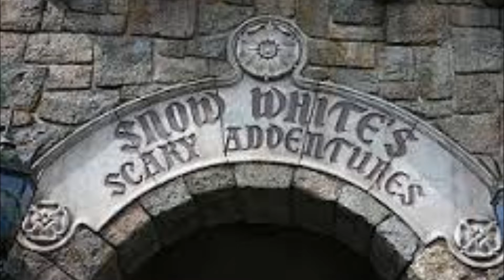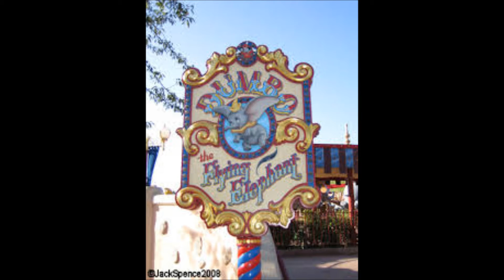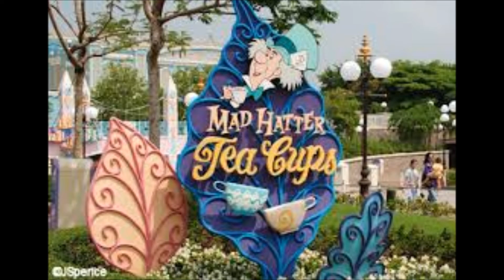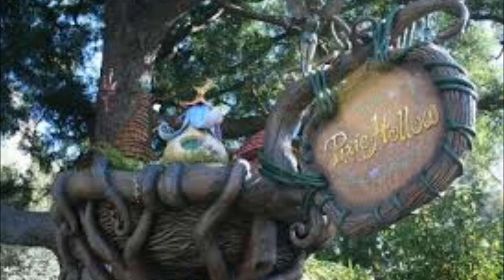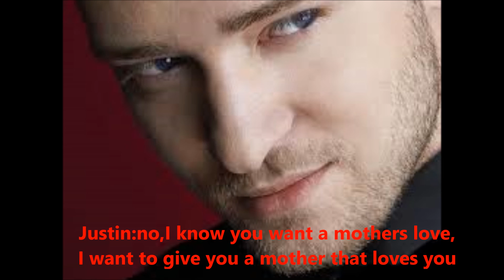Temi Love Story: Not A Bad Thing Episode:14